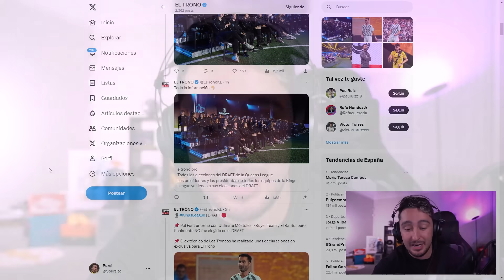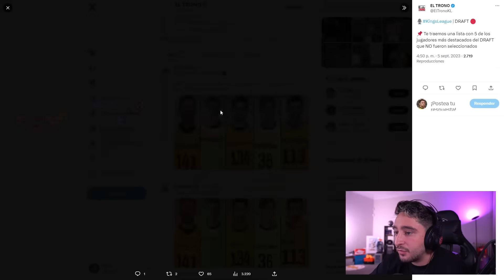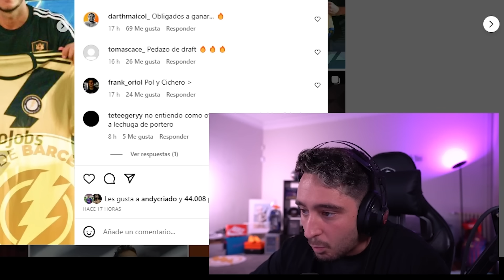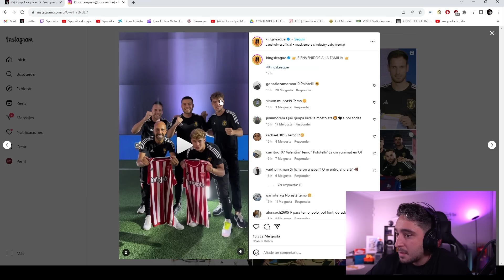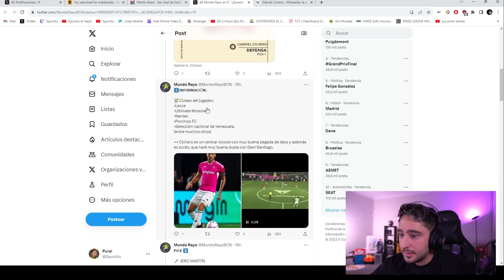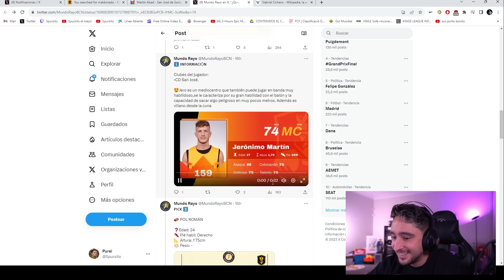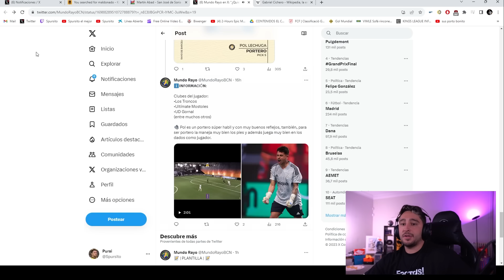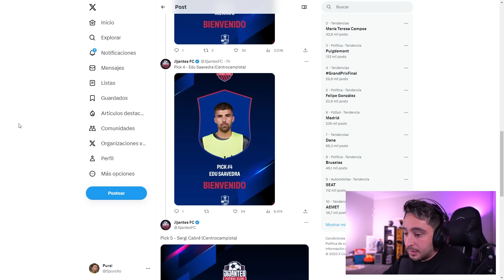¿POR QUÉ ELEGÍ a CICHERO?😱ASÍ JUEGAN los NUEVOS VILLANOS 🔥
Ey mis chulos.

TOP PRODUCTOS QUE USO EN YOUTUBE:

Aquí me tocó Cristiano Ronaldo en Ultimate Teram justo después de estar TOTY y lo descarté...

MI DISEÑADOR!

Spursito en FIFA 21, Modo Carrera, Reaccionando, RETOS de FÚTBOL con MAMBO, LA ÉLITE, Pack Openings, Recompensas de FUT CHAMPIONS, FUTDRAFTS, y mucho más!